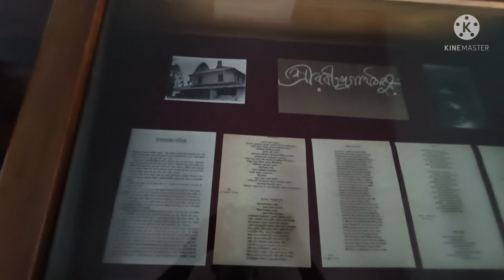Day 1 - My First Vlog | North Bengal tour Vlog - Sittong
youtube North Bengal Tour To Sittong- Sightseeing To Siliguri, Mungpoo Rabindra Nath Museum, Jogighat Steel Bridge, Beautiful Mountains.. youtube Vlog| Day -1